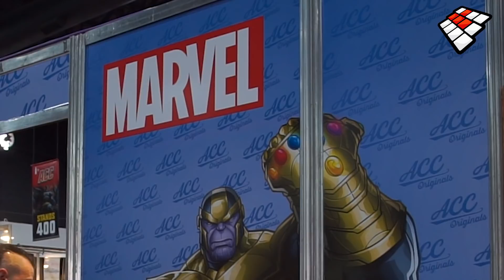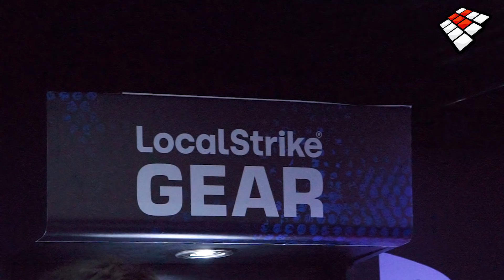¿Qué personaje queres que interprete Lai? - Cobertura especial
Cobertura especial ComicCon
Lai le confiesa a Valentina Krip que quiere hacer un cosplayer pero no sabe que personaje interpretar y así nació “DESAFIO COSPLAYER” . A vos, ¿En qué personaje te gustaría verla?

Para saber más de este concurso, seguí en las redes, de la conductora más linda:

Streamings, Tips, Entrevistas Exclusivas, Guías, Unboxing, Eventos, Juegos, Concursos, regalos y más!